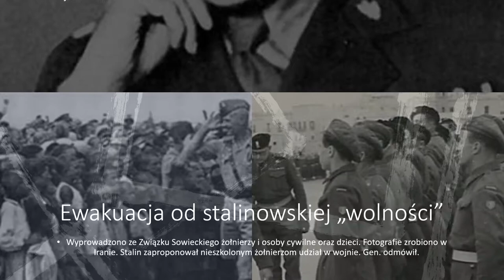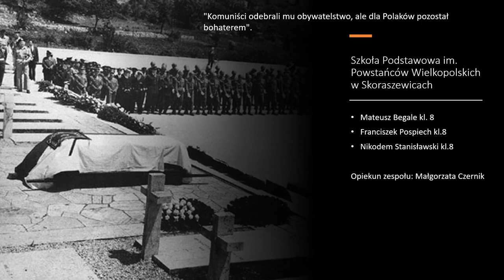PN-6 WPL--21 --- OK--INT --- Pogrzeb W. Andersa